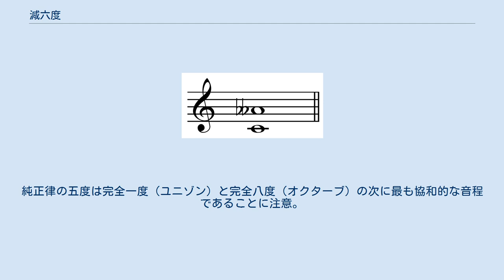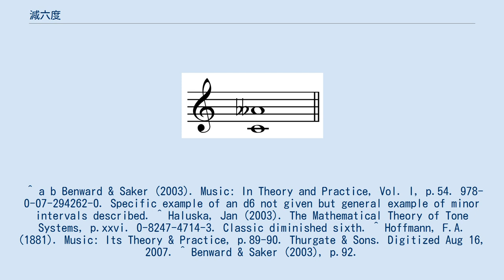減六度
減六度（純正） 再生。
12平均律において、この音程は完全五度 再生 と同一である。
 西洋文化のクラシック音楽における減六度（げんろくど、 再生）は、短六度を半音分狭くすることで生み出される音程である。
例えば、AからFの音程は半音8つ分の幅の短六度であり、A♯からFとAからF♭の音程はどちらも半音7つ分離れている減六度である。
減じられているため、減六度は協和的な完全五度と等価な音程であるにもかかわらず、不協和音程と考えられる。
 減六度の転回形は増三度であり、その異名同音は完全四度である。
 ひどく不協和な減六度が、ピタゴラス音律または中全音律を使って楽器を調律した時に観察される。
典型的には、これはG♯とE♭との間の音程である。
これが狼のうなりのようであり、また五度と異名同音であるはずなので、この音程はウルフの五度と呼ばれる。
純正律の五度は完全一度（ユニゾン）と完全八度（オクターブ）の次に最も協和的な音程であることに注意。
 ^ a b Benward & Saker (2003). Music: In Theory and Practice, Vol. I, p.54. 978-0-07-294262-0. Specific example of an d6 not given but general example of minor intervals described. ^ Haluska, Jan (2003). The Mathematical Theory of Tone Systems, p.xxvi. 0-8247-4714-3. Classic diminished sixth. ^ Hoffmann, F.A. (1881). Music: Its Theory & Practice, p.89-90. Thurgate & Sons. Digitized Aug 16, 2007. ^ Benward & Saker (2003), p.92.